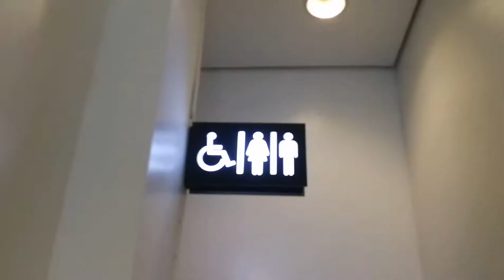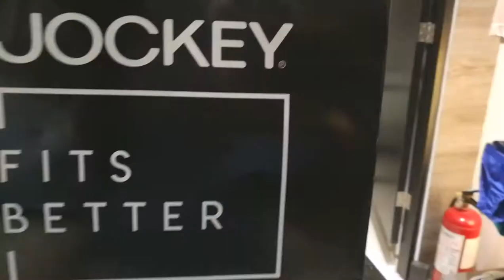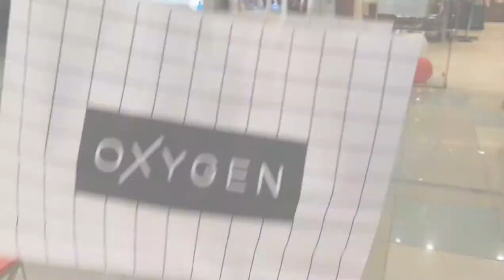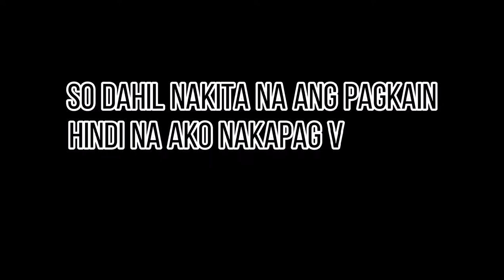A DAY IN MY LIFE AFTER CHRISTMAS ❄️ l Joseph Yvon Manuel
Vlo title: A DAY IN MY LIFE AFTER CHRISTMAS ❄️ l Joseph Yvon Manuel